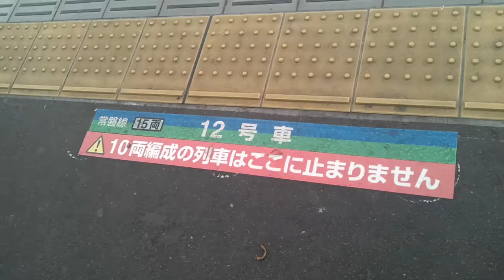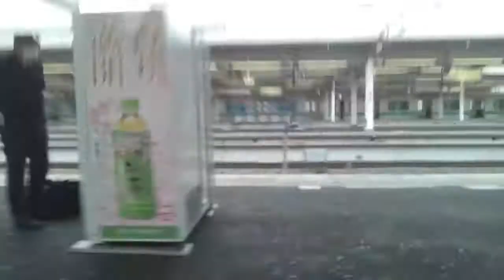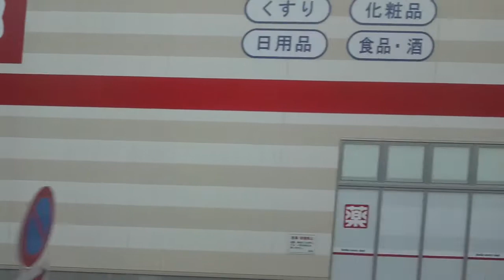【JR常磐線】柏～藤代間、左側車窓 Kashiwa Fujishiro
柏駅から上野東京ラインの土浦行き電車に乗車します。

0:26、乗車します
1:14、柏駅発車
2:45、大堀川渡る。この川は手賀沼へ流れています
2:48、水戸街道(国道6号線)とちょっと並走
3:02、北柏駅通過
5:14、我孫子駅着。成田線との乗換駅です。ちょっと移動します。
6:01、我孫子駅発
7:23、県道8号船橋我孫子線またぐ
8:33、天王台駅着
9:18、天王台駅発
11:14、利根川渡る
12:36、取手駅着
13:08、取手駅発
13:13、おーっと、忘れてました反対側が関東鉄道常総線
13:39、関東鉄道常総線離れていきます
14:18、キリンビール取手工場
15:06、茨城県立藤代高等学校
15:41、日清食品関東工場
17:28、藤代駅着、降車します
18:41、上がります
19:20、改札口出る